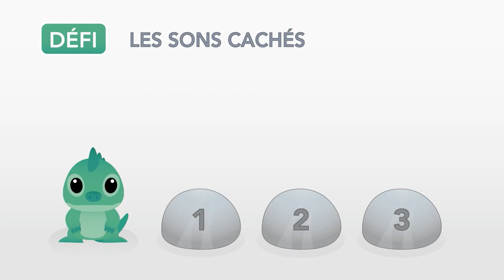🔈 Le son de la lettre V | Apprendre à lire (maternelle - CP - IEF)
Phonologie : le son de la lettre V (épisode 19)

🔥 NOUVEAU : toutes les vidéos de la chasse aux sons pour découvrir et revoir facilement le son des lettres en classe et à la maison sont désormais consultables directement sur le blog !

🙋🏻 REJOIGNEZ-NOUS VITE : les fiches d'activités à imprimer pour aider vos p'tits loups à distinguer clairement les sons dans les mots sont disponibles sous chaque série de vidéos !

📥 PDF À TÉLÉCHARGER :

Les blocs de son à imprimer pour réviser au fur et à mesure le son des blocs découverts et créer des syllabes comme dans les vidéos :

Les fiches des sons progressives à imprimer pour revoir le son des lettres et pratiquer la lecture de syllabes et de mots 100% déchiffrables :

Les cartes mémoire d’aide à la lecture à imprimer pour retrouver à tout moment le son des lettres et des graphèmes complexes :

Les dictées muettes avec blocs de son à remplir pour apprendre à retranscrire des mots simples de manière ludique et autonome :

Apprendre à lire et à écrire le français en maternelle et au CP gratuitement.
Comment faire un apprentissage rapide à la lecture avec la méthode de lecture syllabique. Première étape clé pour entrer dans la lecture : apprendre le son des lettres de l’alphabet. Pour une entrée naturelle dans la lecture, donnez le son des lettres aux enfants. Tous les sons du CP.